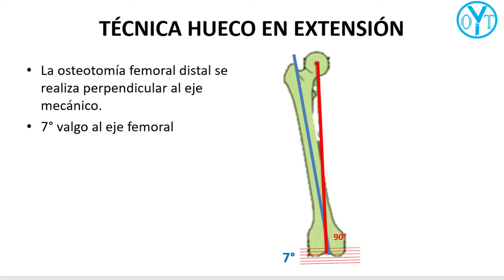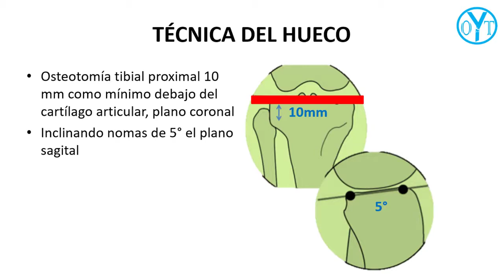técnica de artroplastía de rodilla, tecnica del hueco